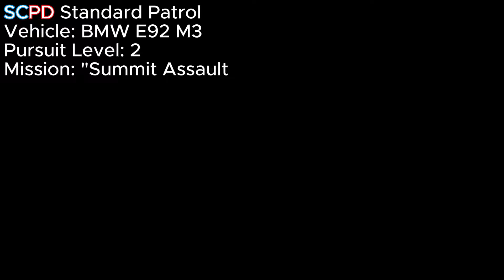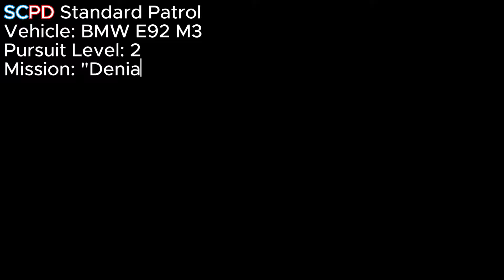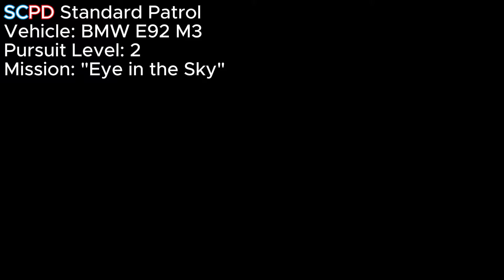NFSHotPursuit SCPD Spotlight: "M-Powered Patroller" BMW E92 M3 vs Hot Pursuit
The BMW M3 was a car built with racing in its DNA. Ever since the debut of the E30 M3, the M3 has been about bringing a track level performance into a subtle package that can be driven on the streets. The M3 is best known for its E46 incarnation: the GTR in particular for winning the 24 Hours of Nurburgring in 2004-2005 and its appearance in NFS Most Wanted as its "hero car." The E92 was the last generation of BMW M3 available as a V8 powered coupe. The following F80 would make the M3 into a sedan and has been so ever since.

In Hot Pursuit, the M3 is a Tier 2 Performance Car and is debatably one of, if not the best in its category. The M3 excels in pretty much every aspect, its acceleration, top speed, nitro, and durability are all superb for its tier, and its topped off with its handling, it's one of the easiest cars to drive because of how smooth its handling and drifting capabilities are.

0:00 Intro
0:51 Summit Assualt (Hot Pursuit)
2:53 Denial of Service (Interceptor)
4:24 Eye in the Sky (Interceptor)
5:54 Point of Impact (Hot Pursuit)